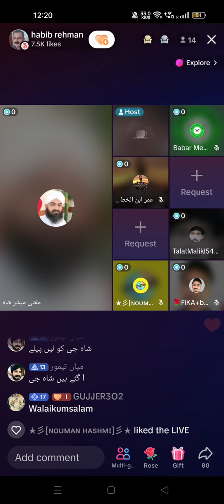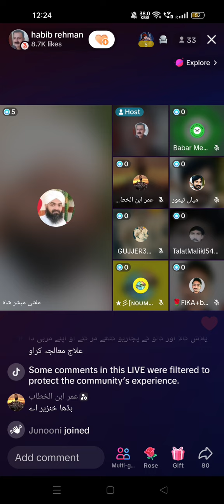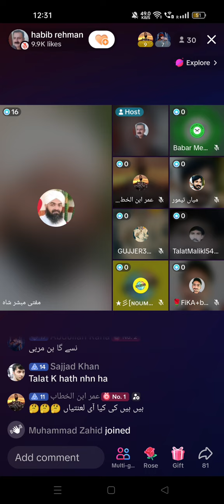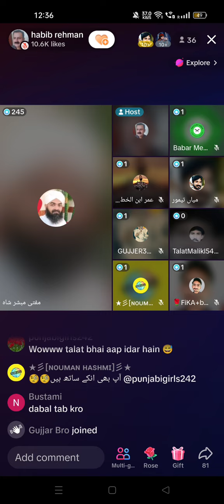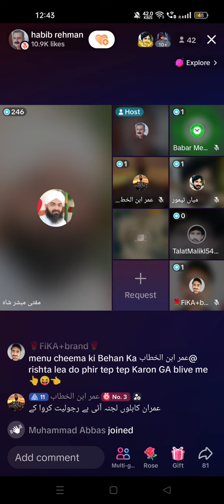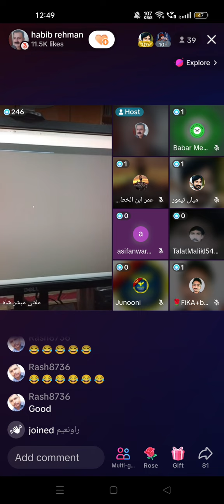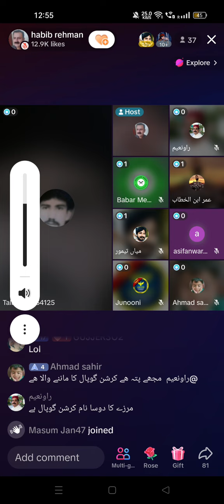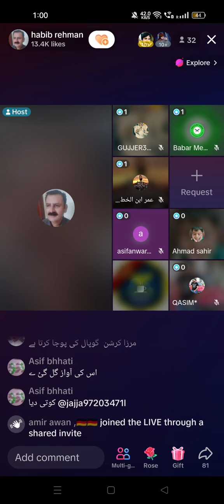Qadyanyon ki Namaz ka Tareeqa قادیانیوں کی نماز کا طریقہ